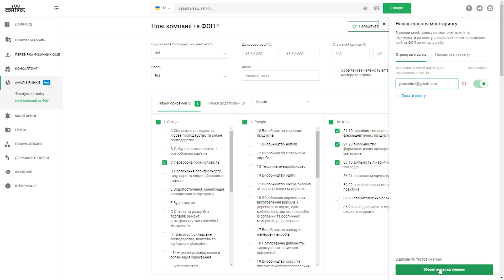Як юристи знаходять контрагентів за допомогою відкритих даних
Сьогодні говоримо про юриспруденцію і відкриті дані. Як знайти нових клієнтів, розвинути можливості адвокатського об'єднання, економити час та гроші і юридично та фізично захищати бізнес.

Наш гість — засновник та СЕО адвокатського об'єднання "Артіус", Член правління Асоціації адвокатів України Віталій Мацелюх

YC.Market - це онлайн-інструмент, який надає можливість аналізувати ринок компаній та ФОП України на різних рівнях деталізації. Ви можете швидко і легко відібрати компанії за ключовими фільтрами, такими як КВЕД, регіон, дата реєстрації, організаційно-правова форма та багато інших. Крім того, інструмент дозволяє переглядати фінансові показники, участь в державних тендерах, а також завантажувати дані в Excel з контактами.

0:28 Інтро
1:15 Про АО "Артіус"
3:55 Де юристи шукають клієнтів
4:32 Про відкриті дані та правову галузь
6:36 Чим такий привабливий фармринок
7:16 Як відкриті дані економлять гроші і час
8:20 Як фінанси впливають на статус клієнта
10:38 Про Аналіз ринків і нових клієнтів
11:04 Як уюезпечити клієнта за допомогою OpenData
14:04 Як юристи використовують Аналіз Ринків
21:29 Про юридичний і фізичний захист бізнесу
26:28 Як виявити недоброчесного контрагента